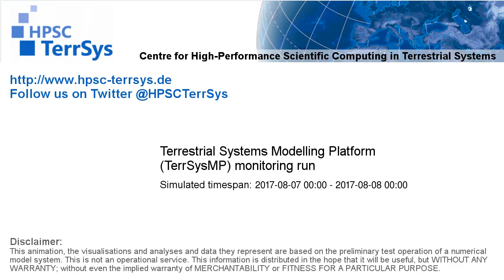TerrSysMP monitoring run 2017-08-07 - precipitation after interception - NRW (24h)